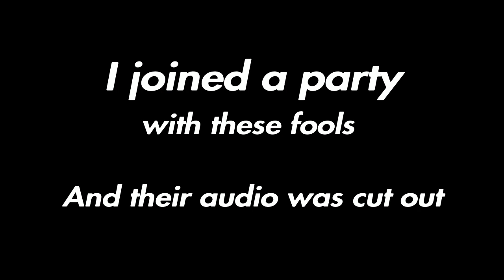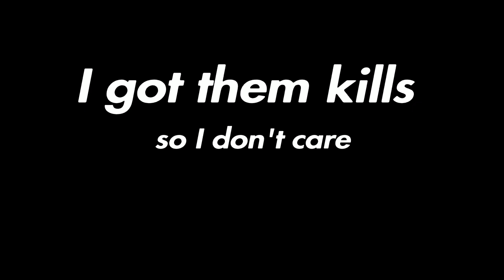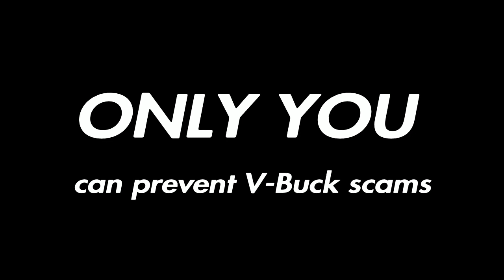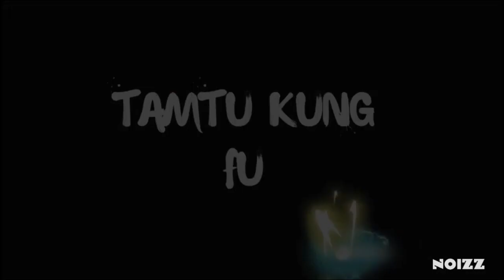WOMBO COMBO 215 to the head// FORTNITE //ft. KiD Legacy